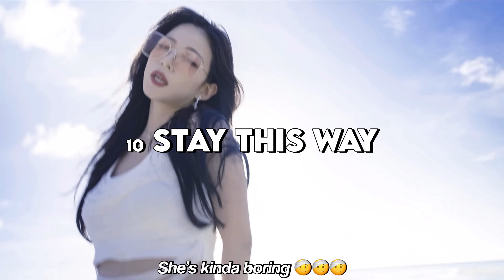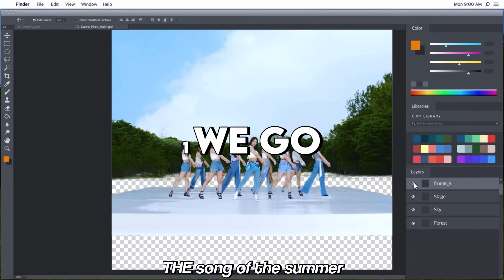conflict enjoyers ranks fromis_9 title tracks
They only have one bad song!!!

Kpop kpop k-pop k pop BTS Blackpink Monsta X Exo Seventeen Loona Twice Red Velvet Brave Girls Weki Meki Chungha Sunmi IU HyunA Dawn Pentagon aespa Stray Kids iKon Treasure Got7 Day6 ITZY NCT 127 NCT DREAM NCT U WayV Nu'est Pristin IOI I.O.I WJSN Weki Meki UP10TION woo ah woo!ah! GFRIEND Mamamoo GWSN SNSD Vixx Girls' Generation ATEEZ IZ*ONE Wanna One X1 Shinee Jessi Orange Caramel Miss A Block B Oh My Girl APRIL BoA CLC Somi SISTAR AOA EXID TXT Tomorrow By Together Bighit JYP SM YG BigBang Winner The Boyz Rocket Punch Everglow Weeekly (G)I-dle Gidle ab6ix Cravity StayC Chung Ha Kingdom Mnet ELRIS ONF WOODZ SuperM Verivery CIX Lucy TO1 TOO Golden Child ONEUS WayV ATEEZ Stray Kids AB6IX Drippin BDC SuperM Enhypen D-CRUNCH OnlyOneOf Wei P1Harmony Pinkfantasy Hellovenus Pink Fantasy Survival Show Lightsum Hot Issue Cignature Secret Number unpopular opinions kpop unpopular opinions reactions reaction